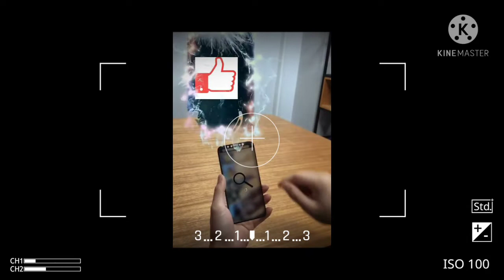happinessishomemade Sweet and Sour Fish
I am a cooking enthusiasts, a nature lover, a music lover and a free spirited woman who stands for herself.

I love uploading cooking videos because I find cooking the best way of expressing myself, whether I am happy or feeling down. I love experimenting and don't always follow a recipe ahaha. I just always trust my taste of palate.

links;